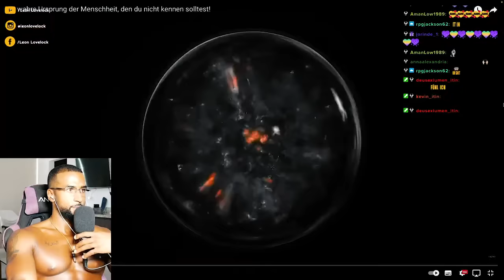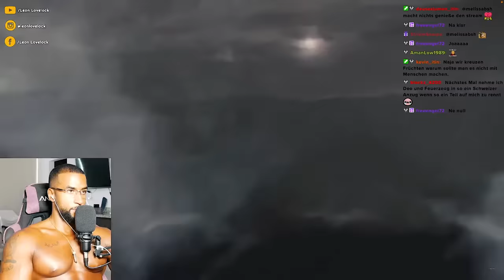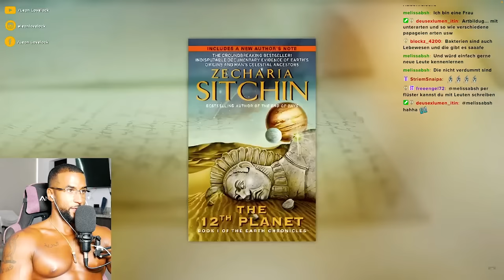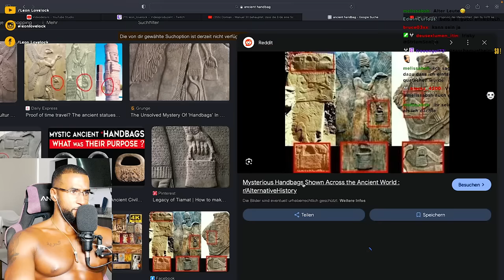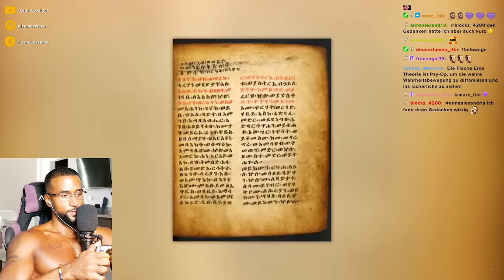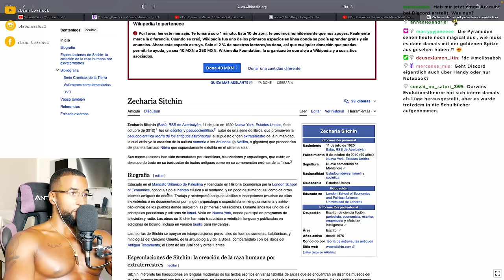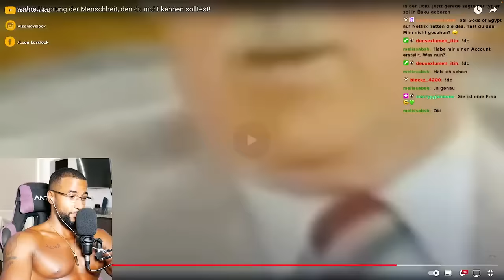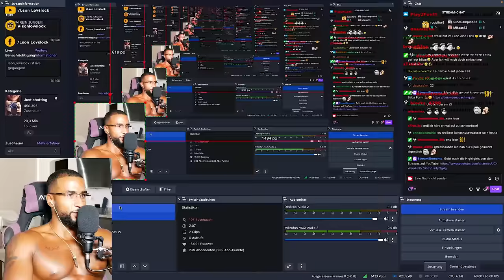DAS GRÖßTE RÄTSEL DER MENSCHHEIT! 😱 [DOKU] REACTION - Leon Lovelock